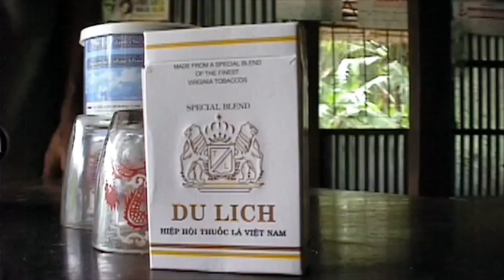Tobacco in the Third World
Vietnam is used as an example of a country in which more than 3/4's of the male population smokes.  As the U.S. market share decreases, Asia with over 60% of the world's population is now being targeted by the tobacco industry. "Tobacco in the Third World" - discusses the profound impact these new markets have had on their health care systems.

(Source material from "Big Tobacco Rides East" by Robert Dreyfuss, courtesy of Mother Jones Magazine)

This video was not made for profit, but simply for the joy of making it!  * I don't claim rights or ownership to the intellectual property of the content within.